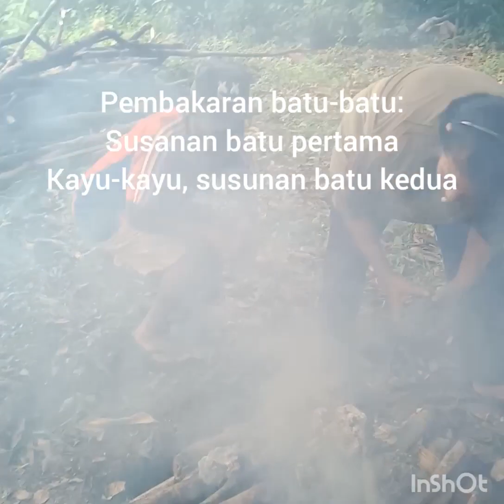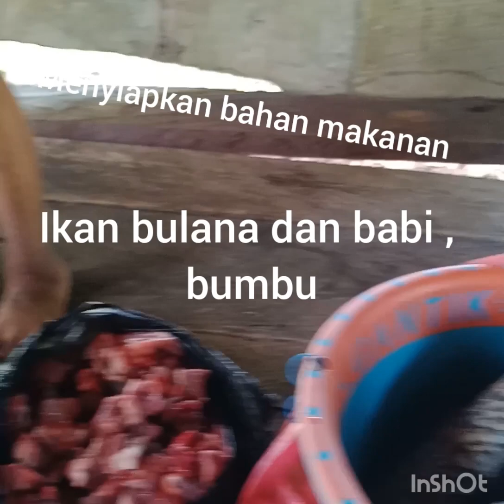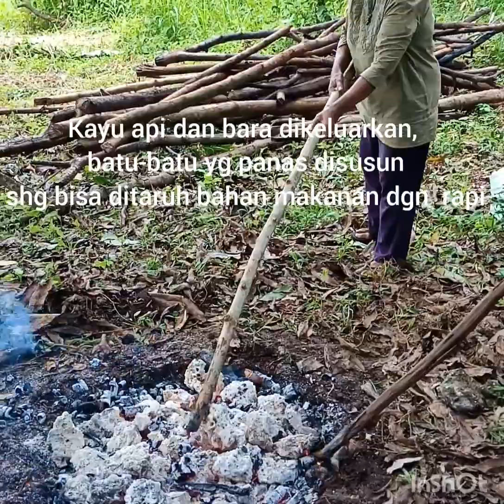Bakar Batu Tanimbar Maluku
Memasak makanan dalam tanah, salah satu cara memasak orang Tanimbar yang disebut Bakar Batu. Inilah proses Bakar Batu di Larat, Tanimbar, Maluku pada 20 Feb 2019

Diedit dengan menggunakan aplikasi InShoot